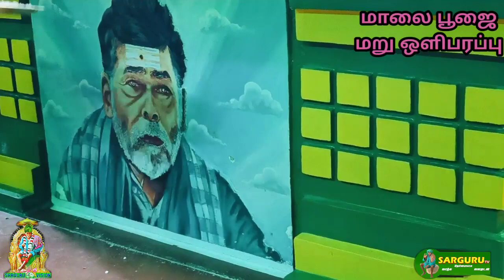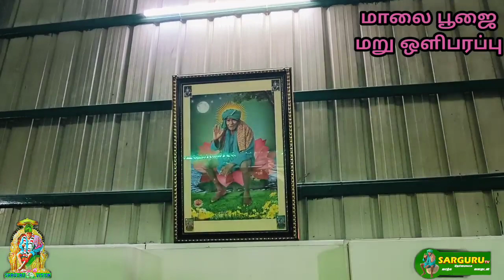SARGURU TV 22/08/2023 செவ்வாய்க்கிழமை மாலை பூஜை மறு ஒளிபரப்பு